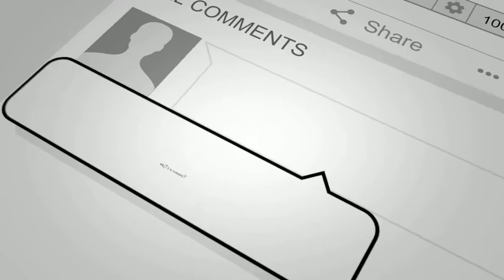Baby Eats Lemon | A Babies Eating Lemons For The First Time Compilation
Babies tasting lemons are so funny and cute to watch. Did you see a baby eating a lemon for the first time? Then check out this compilation.